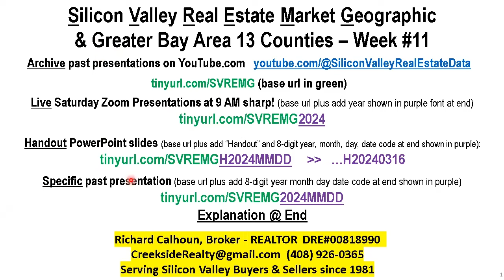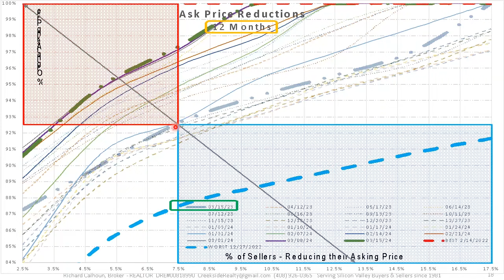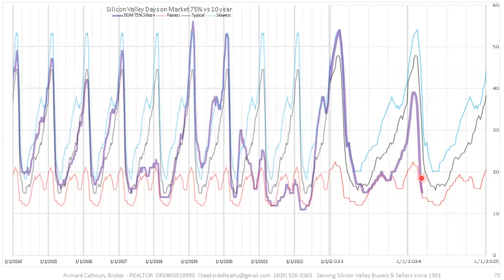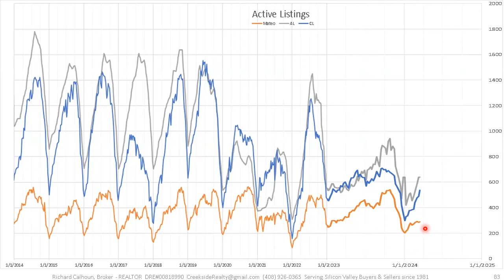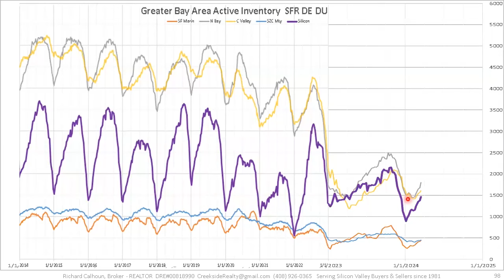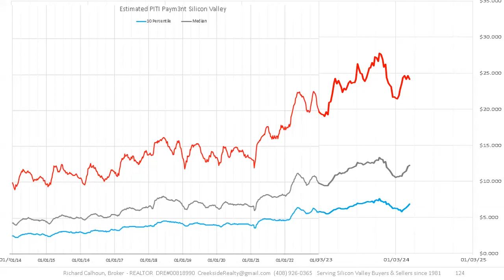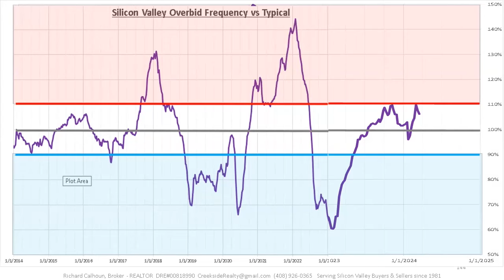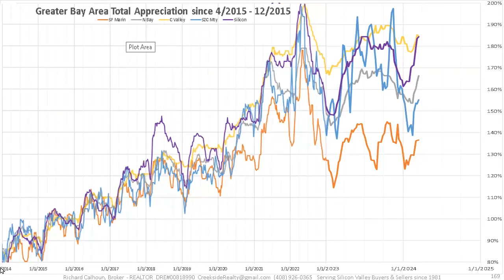Silicon Valley & Greater Bay Area Real Estate Market Geographical & Graphical Data 2024-03-16 wk #11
Good time to buy, sell, or hold Silicon Valley real estate? Weekly local data analysis of the real estate market in Silicon Valley using 20 micro-markets and the Greater Bay Area using 5 regions. Providing buyers, sellers, investors, homeowners, consumers, and real estate agents with a better understanding of current market conditions.

00:00 Intro
00:21 1st data map - First heat map (Slide 3-13)
15:02 Summary - 20 micro-markets 11 key metrics
16:23 Silicon Valley - vs 10 year, Offers 25 years, Payments. (Slide 15-17)
18:52 Silicon Valley - Sellers' Price Reductions distributions. (Slides 18-40)
21:23 Silicon Valley - Buyers Overbidding distributions. (Slides 41-63)
23:07 Silicon Valley - Past 5 years compared to 10-year. (Slides 64-82)
28:45 Santa Clara, San Mateo, & Alameda Counties past 10 years. (Slides 83-94)
32:07Santa Clara, San Mateo, & Alameda County current tabular data. (Slide 95)
32:39 Northern California 13 counties - tabular data - (Slide 97)
33:06 Greater Bay Area 5 regions – Past 10 years. (Slides 98-108)
35:29 How to Participate live | Historical presentations | URLs. (Slide 109)
36:49 Overview of this in depth, local, current real estate market condition data

Who's your real estate broker?

This presentation is a weekly recap through midnight Thursday 3/14/2024 and starts with a geographical (zip code based) presentation of current micro-market conditions in Silicon Valley (San Clara, San Mateo, & Alameda Counties). Then a graphical presentation that facilitates observing seasonal trends over the past ten years. Then concludes with the graphical presentation of five regions comprising 13 Counties that make up the Greater Bay Area. The 13 Counties and five regions are:

1) Silicon Valley - Santa Clara, San Mateo, & Alameda
2) SF Marin - San Francisco & Marin
3) North Bay - Sonoma, Napa, Solano, & Contra Costa
4) Central Valley - San Joaquin & Sacramento
5) Central Coast - Santa Cruz & Monterey

To join the live Zoom presentation Saturday mornings 9 AM using

If above link fails for any reason, you can use any one of these two additional methods:

us04web.zoom.us/j/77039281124... (all one word no spaces)
3) zoom account using Meeting ID: 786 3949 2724 password 2jdw2f

To obtain a pdf of the key 63+/- slides used:

Simply change the 8-digit date code (YYYYMMDD) at the end of this URL to reflect the correct YYYYMMDD to obtain historical/future handout.

This weekly information could be very helpful to you in what is likely your greatest financial decision.

Reach out with any suggestions, questions, and/or requests.
Join the zoom presentations held Saturday mornings at 9 AM.

active as an agent  with 40+ years of local Silicon Valley experience helping buyers or sellers with their real estate needs hosts an interactive Zoom discussion every Saturday at 9 AM.

Agents, consumers, and/or the general public are all welcome. Ask questions related to the presentation or the real estate market in general. All presentations are recorded and then posted to this YouTube channel access

Areas covered Real Estate Silicon Valley Santa Clara County San Mateo County Alameda Alum Rock Berryessa Blossom Valley Burbank Cambrian Cambrian Park Campbell Cupertino East Foothills Evergreen Valley Gilroy Lexington Hills Los Altos Los Altos Hills Los Gatos Los Gatos Mountains Milpitas Monte Sereno Morgan Hill Mountain View Palo Alto Rose Garden San Jose San Martin Santa Clara Santa Teresa Saratoga Stanford Sunnyvale Willow Glen Daly City San Mateo Redwood City Menlo Park Foster City Redwood Shores Burlingame San Carlos East Palo Alto Belmont Millbrae North Fair Oaks Half Moon Bay Hillsborough Atherton El Granada Woodside Portola Valley Brisbane Emerald Lake Hills Broadmoor Highlands-Baywood Park West Menlo Park Fremont Pleasanton Livermore Dublin Castro Valley Newark Union City North Bay Greater Bay Area San Joaquin Sacramento Monterey Santa Cruz San Francisco Marin Napa Sonoma Solano Contra Costa Frequency of Overbidding Magnitude of Overbidding Inventory Offers Closings Days of Unsold Inventory Median Days on Market Average Days on Market 10 percentile Sales Price Median Sales Price 90 percentile Sales Price Seller's Market Buyer's Market Price reductions REALTOR of the Year Santa Clara County Association of REALTORS Richard Calhoun Creekside Realty Richard Calhoun Creekside Realty REALTOR Agent Real Estate Broker  MLSlistings Redfin Zillow Homes for Sale Real estate for sale Buy a house selling my home.